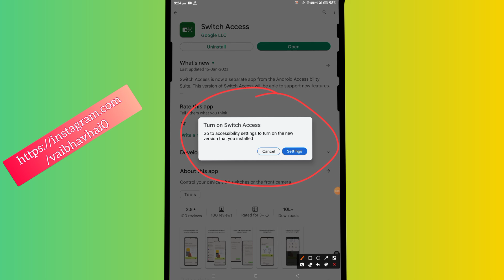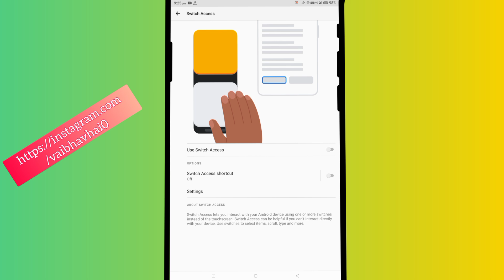Fix Turn on Google Switch Access Go to accessibility settings to turn on the new version you